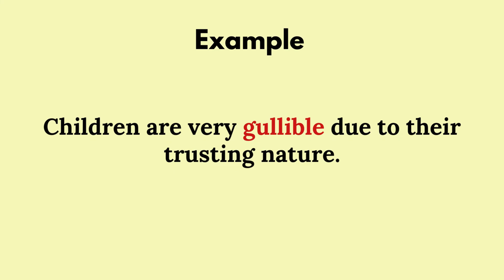Gullible | Gullible Meaning | Pronunciation of Gullible | Gullible – English Word of the Day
Hello Friends,

This video will answer queries such as;
1) What is Gullible meaning?
2) What is Gullible definition?
3) What are the Gullible examples?
4) What is the Gullible synonym?
5) What is Gullible pronunciation?
6) What is the meaning of Gullible?
7) What is the definition of Gullible?
8) What are the examples of Gullible?
9) What is the synonym of Gullible?
10) What is the pronunciation of Gullible?
11) What is the spelling of Gullible?
12) How to spell Gullible?

Meaning:
1) Easily persuaded to believe something; credulous.

Synonyms :
1) Credulous
2) Trustful
3) Foolish
4) Unsophisticated
5) Unsuspecting
6) Susceptible
7) Easy
8) Naïve

Example :
1) It is gullible for a gambler to believe he or she can and will win.
2) Children are very gullible due to their trusting nature.
3) The politician made fake promises to which the gullible crowd cheered.
4) Online scammers have been known to take advantage of gullible internet users.
5) It was gullible of my daughter to believe that her friend had seen a unicorn.

Dipak varsani
Ielts

00:00 Intro
00:07 Meaning of Gullible
00:13 Synonyms of Gullible
00:27 Examples of Gullible
01:55 Pronunciation of Gullible